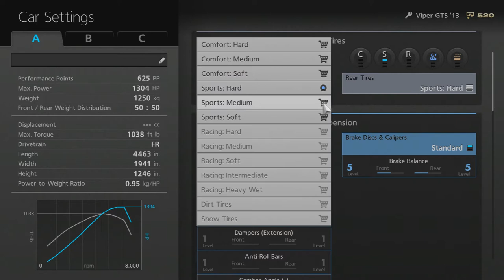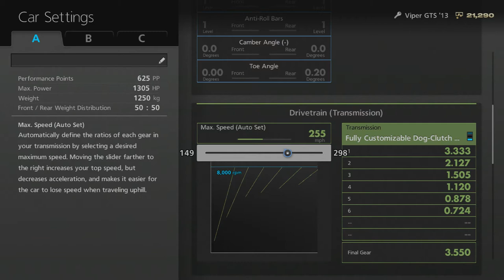Viper Pagani Huayra Zonda Ferrari 458 Lambo Murcielago Countach GT-40 Le Mans Reventon Gallardo F430